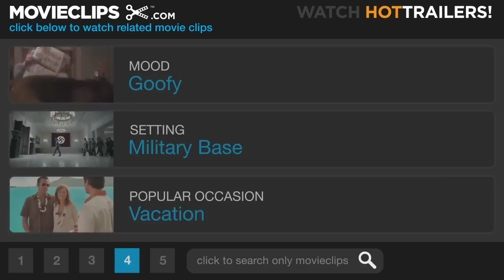Gallipoli (2/8) Movie CLIP - Reunited (1981) HD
CLIP DESCRIPTION:
Archy (Mark Lee) and Frank (Mel Gibson) are reunited during a practice battle.

FILM DESCRIPTION:
The first of two consecutive films to see director Peter Weir team with Mel Gibson (the other being The Year of Living Dangerously), Gallipoli follows two idealistic young friends, Frank (Gibson) and Archy (Mark Lee), who join the Australian army during World War I and fight the doomed Battle of Gallipoli in Turkey. The first half of the film documents the lives of the young men in Australia, detailing their personalities and beliefs. The second half of the movie chronicles the ill-fated and ill-planned battle, where the Australian and New Zealand Army Corps is hopelessly outmatched by the enemy forces. Gallipoli was the recipient of eight prizes at the 1981 Australian Film Institute Awards.

CREDITS:
Cast: Mel Gibson, Bill Hunter, Mark Lee, John Morris
Director: Peter Weir
Producers: Ben Gannon, Patricia Lovell, Francis O'Brien, Robert Stigwood, Martin Cooper
Screenwriters: Ernest Raymond, Peter Weir, David Williamson